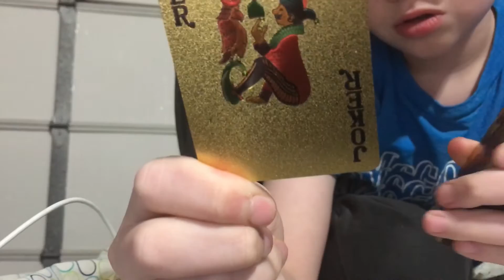Gold Playing Cards